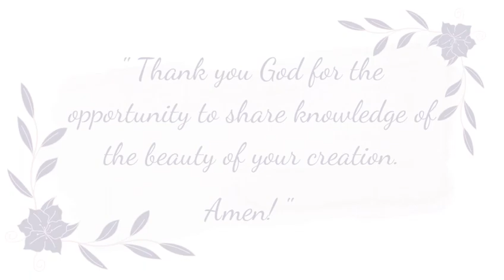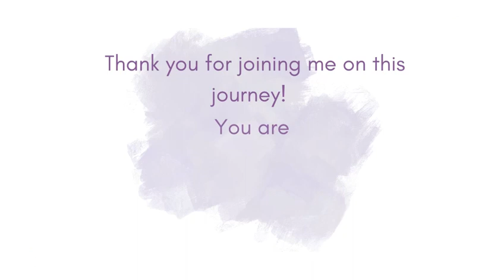FunDERMentals - all things skin, hair and nails! Introduction video.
Welcome to FunDERMentals with Dr Adaobi Obasi! This is the platform to learn about your skin, hair and nails in a fun way using evidence-based medicine from a board-certified dermatologist, dermatopathologist and immunologist. FunDERMentals with Dr Adaobi Obasi, provides information about the largest organ of the body - the skin! The skin is not only a barrier, but also a personal, social and cultural canvas for the body to showcase health and wellness. There is a robust immune system, nervous system and "appendages" including sweat glands, hair follicles, blood vessels, and nerves. Skin types can vary based on skin tone/color, skin moisture content and skin sensitivity. God bless!